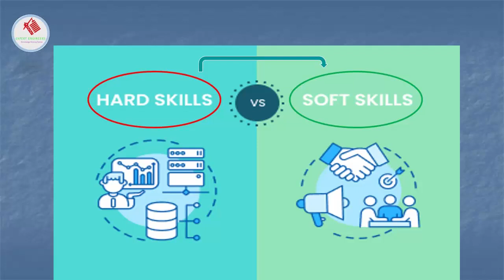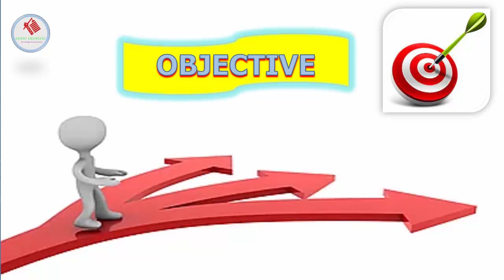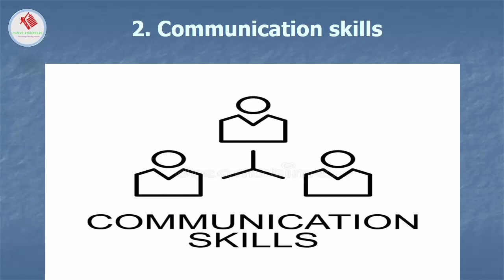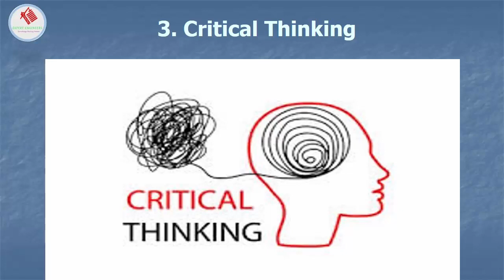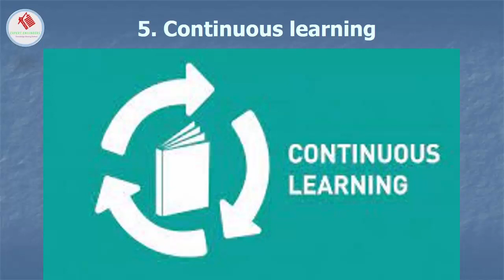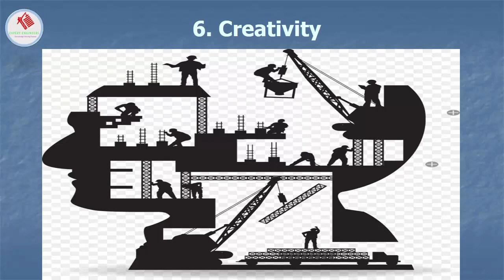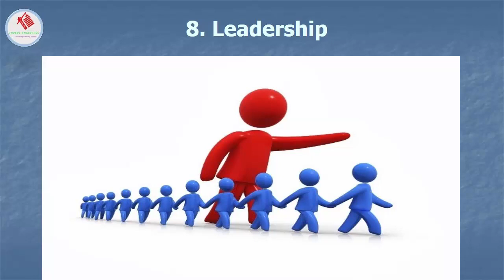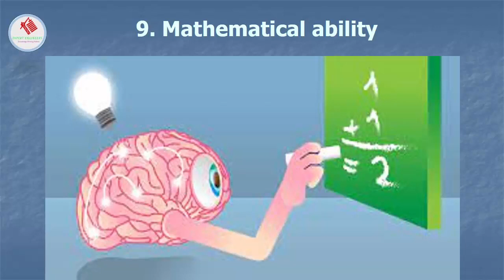Soft skills for Engineers || সফল ইঞ্জিনিয়ারের সফট স্কিলস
ডিয়ার ভিউয়ারস ইঞ্জিনিয়ারস, Expert Engineers- youtube channel- এর পক্ষ থেকে আপনাদের সবাইকে  জানাই স্বাগতম ও অভিনন্দন । একজন সাকসেসফুল ইঞ্জিনিয়ারের যেমন ইঞ্জিনিয়ারিং এর অল হার্ড স্কিল্লস থাকতে হয়, তেমনি অয়েল-ডেভেলপড সফট স্কিল্লসও থাকতে হয়, যাতে নন-টেকনিক্যাল ডিউটি  বা ইস্যু শুলোতে স্মুথলি পারফর্ম করতে পারে।
আজ এ ভিডিওতে আপনাদের দেখানোর চেষ্টা করব---
Soft skills for Engineers  এক জন সফল ইঞ্জিনিয়ারের কি কি সফট স্কিল থাকা উচিৎ?
এই ভিডিওটির মূল উদ্দেশ্য হল ইঞ্জিনিয়ারদের  জব মার্কেটের  চাহিদার সাথে রিলেটেড সফট স্কিলগুলি  structured manner এ  উপস্থাপন করা, এবং  সফট স্কিলগুলি  কিভাবে  ইঞ্জিনিয়ারিং কর্মসংস্থানের সাথে সম্পর্কিত বা employability এর উপর   এর  প্রভাব ?  শিক্ষা এবং জব মার্কেটের  মধ্যে যে  গ্যাপ তা কিভাবে পূরণ করা যায়।

“EXPERT ENGINEERS” " হল একটি ইঞ্জিনিয়ারিং লার্নিং প্ল্যাটফর্ম, আপনি এখানে ইঞ্জিনিয়ারিং বিষয়বস্তু যেমন বিল্ডিং ম্যাটেরিয়ালস, ম্যাটেরিয়াল টেস্টিং, মেথড অফ কনস্ট্রাকশন, প্রজেক্ট ম্যানেজমেন্ট জন্য ফর্ম ডেভেলপ এবং ব্যবহারিক কাজের ভিডিও পাবেন, বিশেষভাবে ,এগুলি সিভিল ইঞ্জিনিয়ারদের জন্য অনেক গুরুত্বপূর্ণ।
যেকোনো পরামর্শ, আইডিয়া এবং প্রয়োজনীয়তার জন্য আপনার মন্তব্য পাঠান । এই ইমেইল এঃ

1.The materials contained are provided for general information purposes only and do not constitute legal or other professional advice on any subject matter.
2. No guarantee is given that the information provided in this channel is correct, complete, and/or up-to-date.
3.“Expert Engineers” does not accept any responsibility for any loss which may arise from reliance on information contained on this Channel.